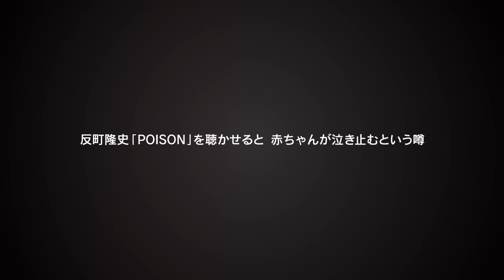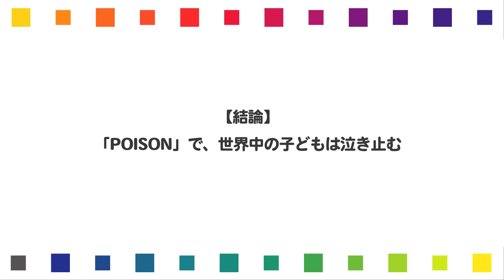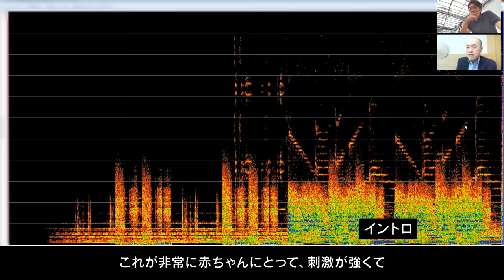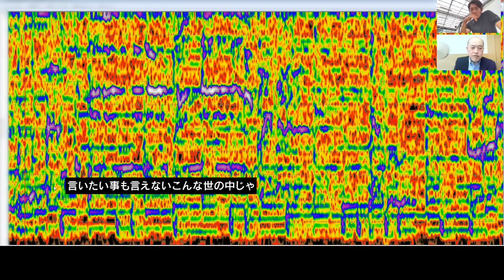【公式】反町隆史POISONで海外の赤ちゃんを泣き止ませてみた。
「反町隆史のポイズンで赤ちゃんは泣き止むのか？」という検証に、ついに所属事務所公式として乗り出しました。

今回の動画は日本だけでなく、海外の赤ちゃんにもポイズンは通用するのかを検証。
その検証動画を反町隆史本人に見てもらいました！！😄

chapter.
0:00 オープニング
0:38 1人目 たまきさん[JAPAN]
2:05 2人目 リリーさん[NEW ZEALAND]
2:59 3人目 レインさん[U.S.A]
4:00 4人目 ジェイさん[BRAZIL]
4:23 5人目 アカリさん[UK]
4:50 結論
6:55 専門家に話を聞いてみた
11:40 第二弾について

今回の動画はファッション&ライフスタイル雑誌【オーシャンズ８月号】の撮影の合間にお邪魔しました。皆様、書店で是非ご覧ください。

-Special thanks-
江部寿貴編集長

[日本音響研究所 鈴木先生からの補足説明]
◎スマホで聴かせる場合
外出先などで使えることもあり便利ですが、圧縮音源なので高い周波数がカットされてしまうことと、
スマホのスピーカーが小さいため低音の迫力 が減ってしまうので効果がやや落ちる可能性があります。

◎CDで聴かせる場合
非圧縮かつスピーカーがしっかりしているため、低い周波数から高い周波数まで再生されるため効果的です。

__ and more... ＿＿＿＿＿＿＿
反町隆史
🎬反町隆史 ✕【100質】 ーリニューアル記念！第1弾ー